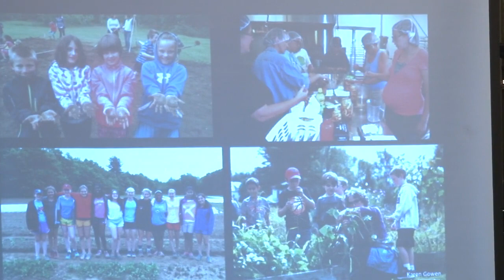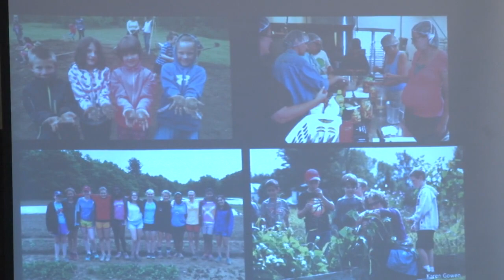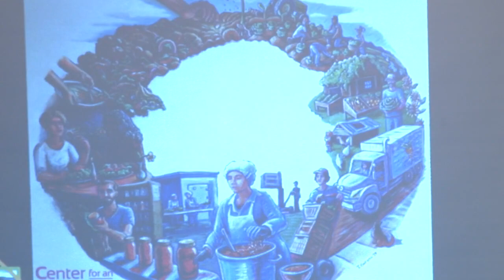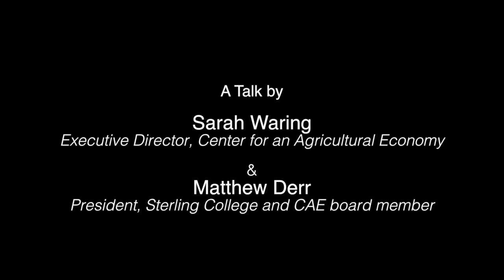Growing an Agricultural Economy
The Berkshire Community Land Trust and Community Land Trust in the Southern Berkshires present:

"Growing An Agricultural Economy" a talk by Sarah Waring, Executive Director of the Center for an Agricultural Economy and Matthew Derr, President of Sterling College. This talk was presented at the First Congregational Church in Great Barrington, MA on April 27, 2018.